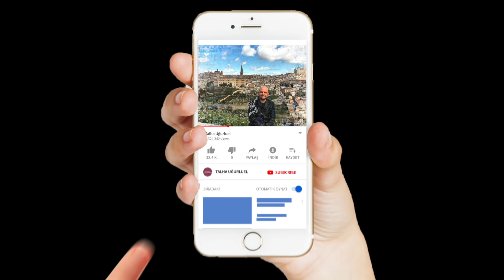AYASOFYA'NIN SON HALISINI İŞTE BÖYLE SERDİK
Ayasofya açılır mı, içine ayakkabısız girilir mi, ölmeden şurada iki rekat namaz kılınabilir mi derken, Ayasofya Cami'nin son halısını sermek nasip oldu :)
Bu videoda hem Ayasofya Cami'ne döşenen halıları hem de tarihteki Türk Halılarının geçmişini konuştuk. Hun Hükümdarlarının mezarlarına kadar girip onlarla birlikte gömülen dünyanın ilk halısına bile bir bakış attık. Lütfen videomuzu sonuna kadar izleyin. Çok hoşunuza gidecek.